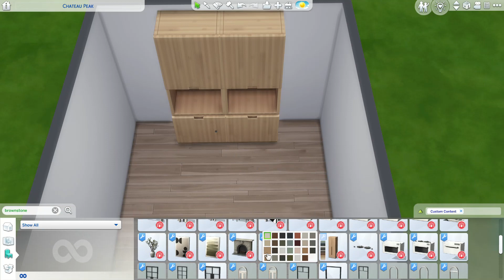The Sims 4 ● Scandi Kitchen● CC-Build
☆ Hello ☆

Leave your questions about the CC (custom content) I've used in the comment section

List of CC creators I use:
・awingedlama
・Charlypancakes
・felixandre
・House of Harlix
・HeyHarrie
・Kiwisim4
・LittleDica
・Max20
・myshunosun
・Peacemaker
・Pierisim
・RVSN
・Sixamcc
・TheClutterCat